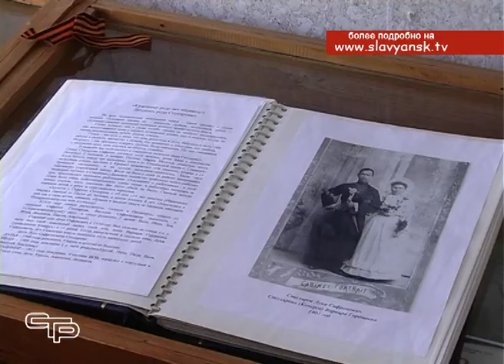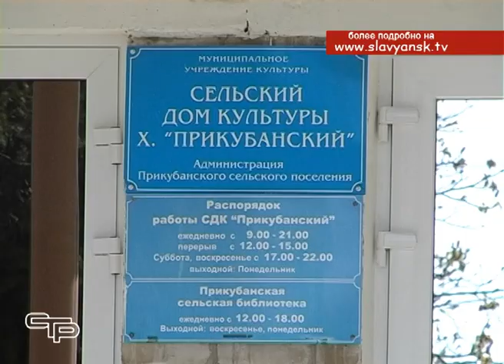Новая стела с удивительной историей украсила еще одну улицу хутора Прикубанский